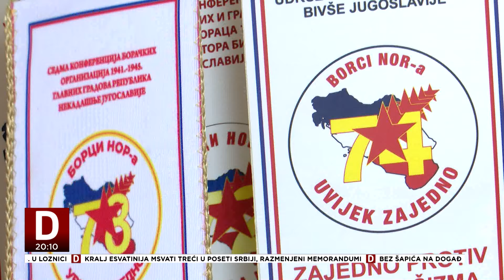Kako se Beograd priprema za 80.godišnjicu oslobođenja